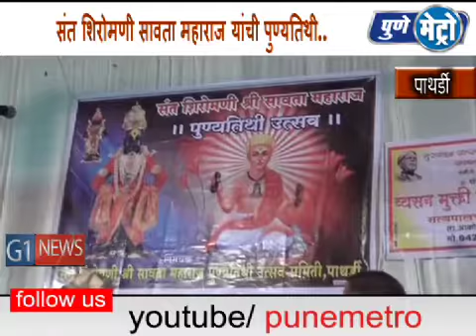पाथर्डीत संत शिरोमणी सावता महाराज यांची पुण्यतिथी विविध उपक्रमाने साजरी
सालाबादप्रमाणे संत शिरोमणी सावता महाराज यांची पुण्यतिथी विविध उपक्रमाने समाज बांधवांकडून पाथर्डी येथे साजरी करण्यात आली